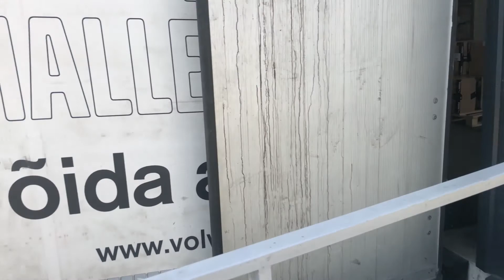Дискотека в деревне. Едем лесными тропами.